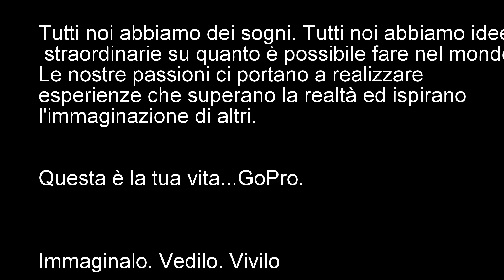Turin seen from the eye of a GoPro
Siamo di nuovo qui a Torino e questa volta abbiamo voluto riprendere i luoghi più belli e caratteristici come può esserlo il parco del Valentino o la basilica di Superga , quello che è certo è che si tratta di una città a cui non manca assolutamente il lato storico tutto da scoprire ma vi è anche divertimento di ogni genere.
Il video è stato girato con GoPro Hero 3+black edition con la collaborazione di Giulia Pocaterra

Edithing: Crox